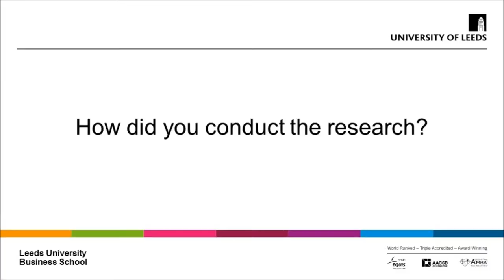Energy efficient behaviour in schools, Dr Matthew Davis | Leeds University Business School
In this research video blog, Dr Matthew Davis discusses his research on energy efficient behaviour in schools.  He discusses the methods used to conduct the research, and what the findings suggested.

Dr Matthew Davis is a Lecturer in Socio-Technical Systems at Leeds University Business School